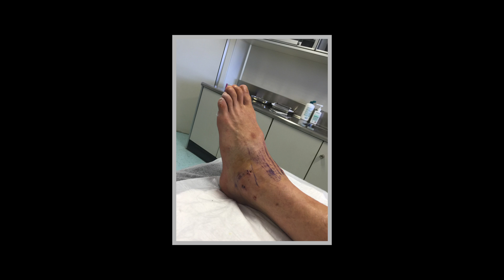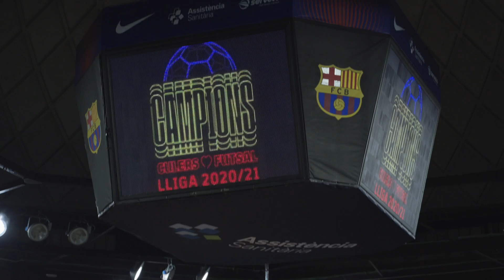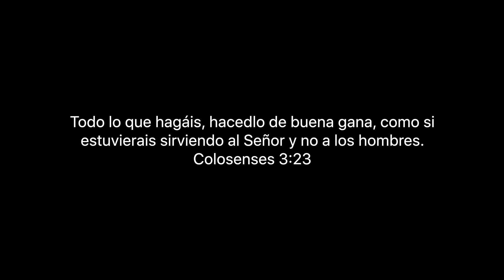LEANDRO, DENTRO Y FUERA DEL CAMPO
Con motivo de la celebración de los 10 años de GXC hemos realizado un vídeo testimonial del pívot brasileño de fútbol sala del FC Barcelona Leandro Esquerdinha. Hemos pasado varios días acompañando al jugador tanto dentro como fuera del campo.

Este vídeo ha sido posible gracias a un generoso donativo, y gracias a ello hemos podido producir este vídeo.

Para más información no dudes en contactar con nosotros.

DIRIGIDO POR JORDI PALLEJÀ BAUTISTA

AGRADECIMIENTOS A:
FC BARCELONA

🎶 Música de Lesfm
🎤 Música de Coma-Media
🎙️ Música de John_Sib
🎼 Música de ZakharValaha